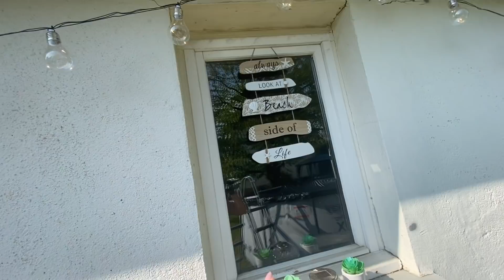❥ 018 | 𝕎𝕖𝕖𝕜𝕝𝕪𝕍𝕝𝕠𝕘 | La piscine est là 💦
N'oublie pas d'activer les notifications (clique sur la petite cloche ⬆︎ en haut) si tu ne veux pas louper mes p'tites vidéos

ꕥ 𝕃𝕖𝕤 𝕡𝕣𝕠𝕕𝕦𝕚𝕥𝕤 𝕞𝕖𝕟𝕥𝕚𝕠𝕟𝕟𝕖𝕤 ꕥ

       - 40% + un diffuseur offert*
*offre non valable sur les mini bougies, la page promo et les cartes cadeaux

⚠ Les avis que je donne dans mes vidéos sont personnels et me correspondent, je suis une consommatrice comme vous, lorsque je fais des collaborations je les choisis.
Mon avis n'est pas influencer

⊹ Produits reçus gratuitement : Oui ✔️
⊹ Rémunération perçue : Non ✘